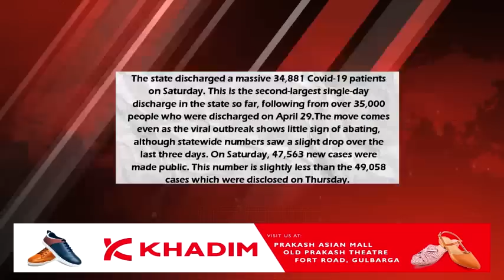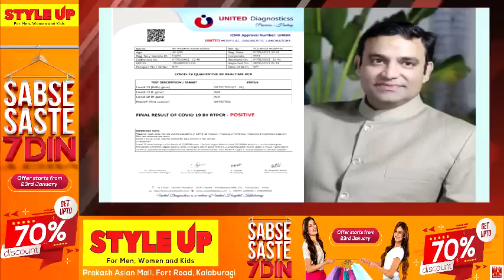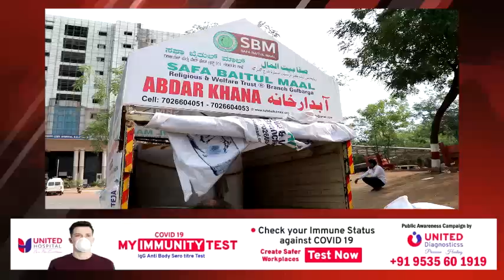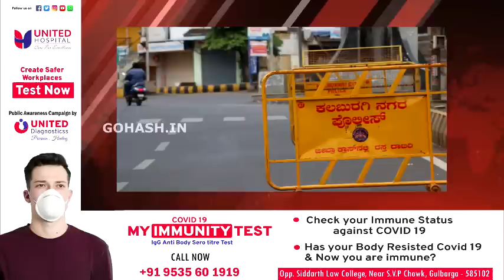GLB | DAILY BULLETIN 09 MAY, 2021 GULBARGA